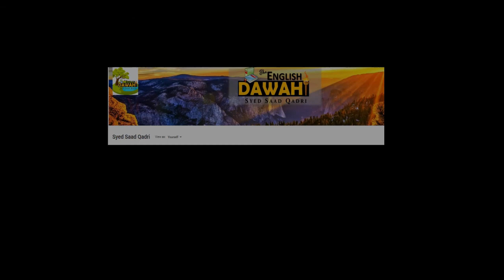🧕 Aurat ki Namaz ka Tarika || Fiqh Hanafi kay Mutabiq || Syed Saad Qadri